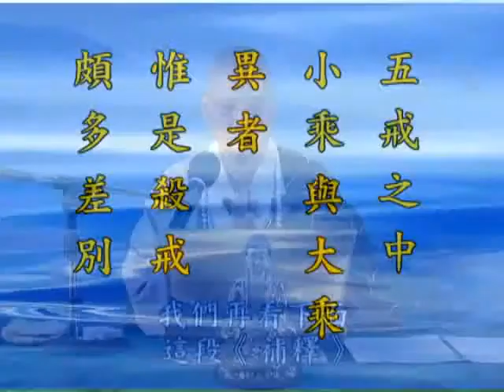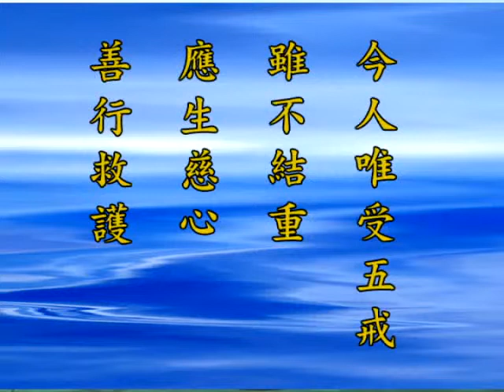殺戒42 見他人殺而歡喜者 亦犯下品可悔罪 悟道法師講解